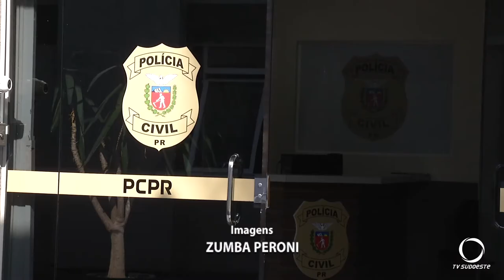Vítima de golpe do falso empréstimo manda R$ 15,8 mil para os estelionatário